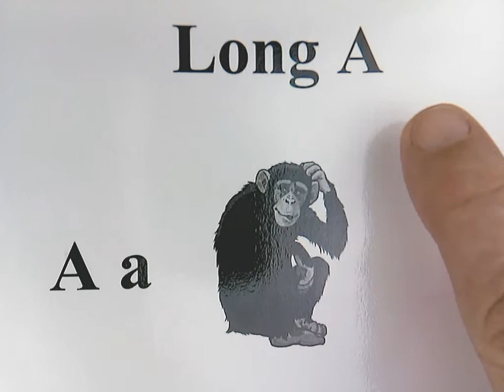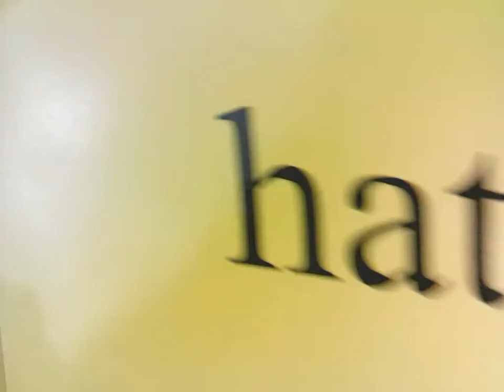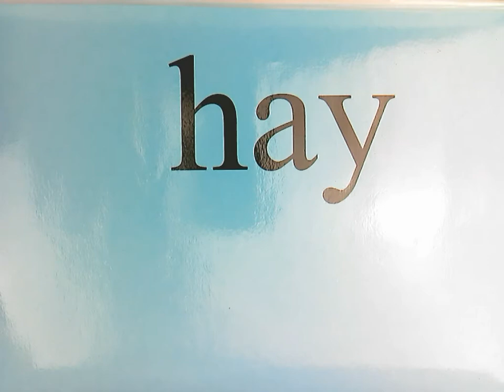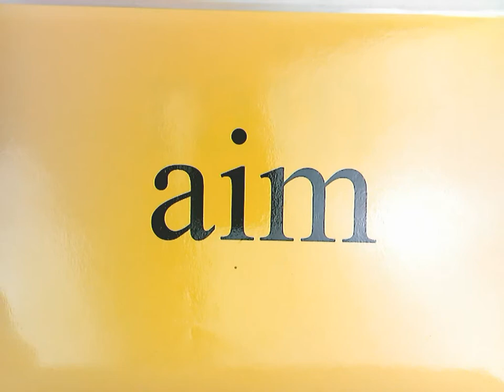LONG A Words With Silent E, /ay/, and /ai/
This video shows common words with 3 different LONG A patterns. There are words with silent e, ay, and ai. The goal is for your child to read these words fluently by the end of 1st grade.